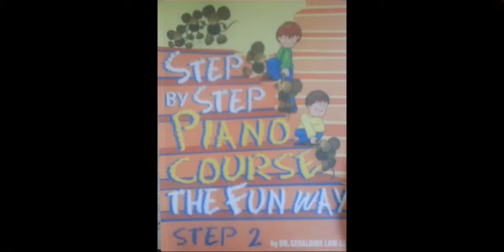The Weather Man